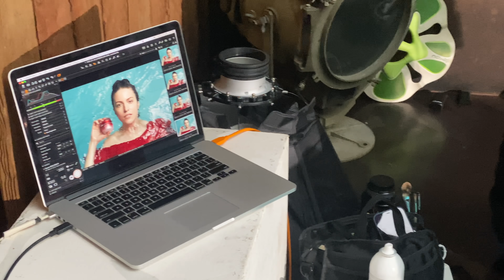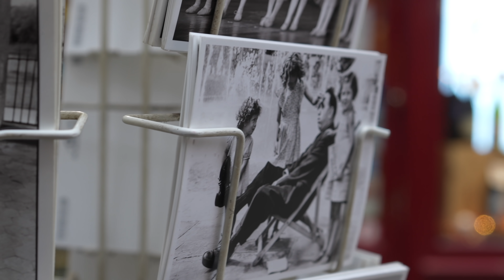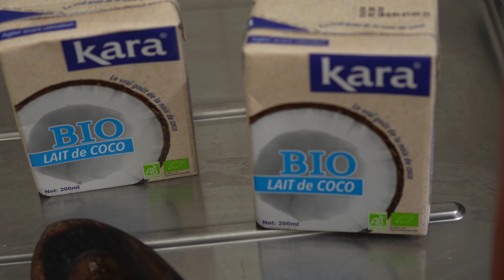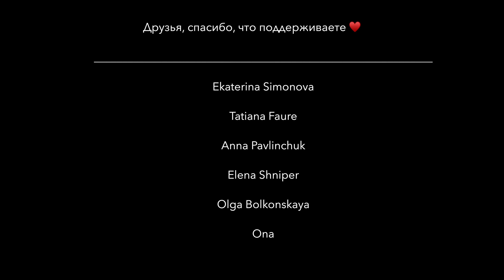Я Подписала Контракт Мечты !! Снимаюсь Под Водой - Готовлю Азиатский Суп - Работаю С Мигренью - VLOG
00:00 - вступление
00:13 - что за контракт
00:55 - съемки, платья, бассейн
05:35 - про рабочую атмосферу
07:33 - вторая часть съемок, готовлюсь нырять
08:18 - почему было сложно, как верить в себя и чему я удивлялась
15:18 - мне подарили роскошное платье
17:34 - собираюсь на встречу и бежевое откровение
18:38 - французские пирожные, подруга и Париж
21:46 - вернулась от флориста, выбираю вазу, радуюсь букету
24:09 - готовлю азиатский суп, какой же он вкусный !
27:54 - благодарность к вам и нехватка времени для меня